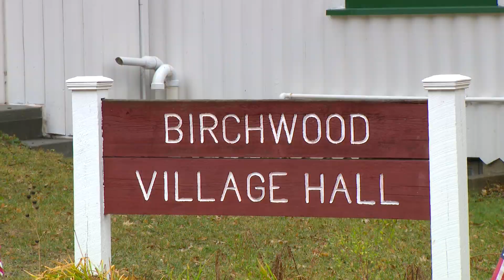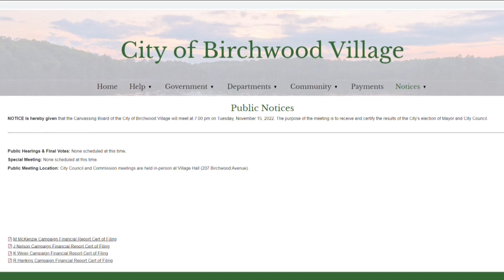Write-in candidate wins Minnesota mayoral race ... but which one?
The next mayor of Birchwood Village appears to be a write-in candidate who launched her campaign just weeks ago.